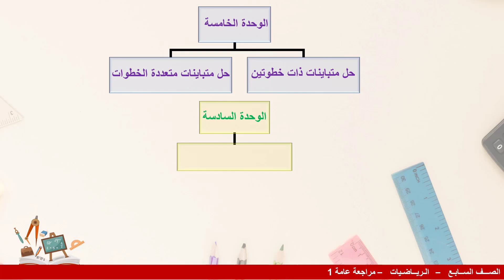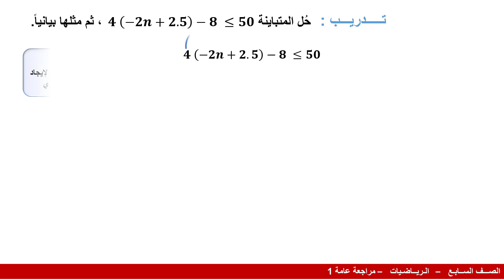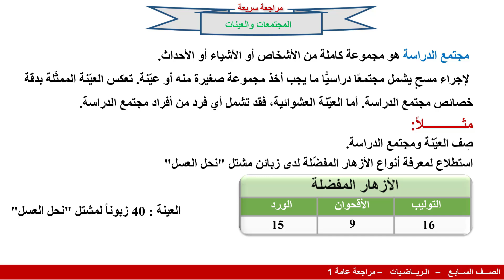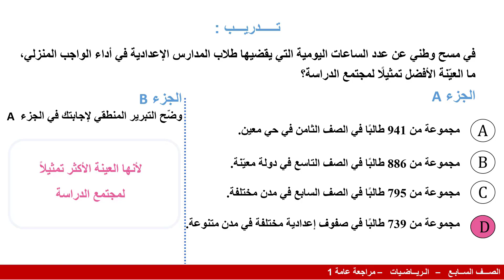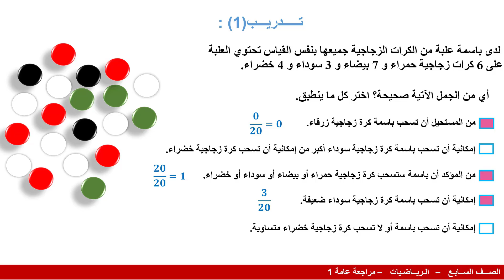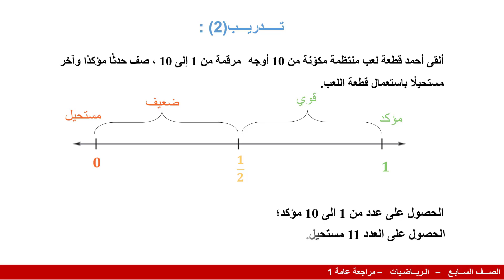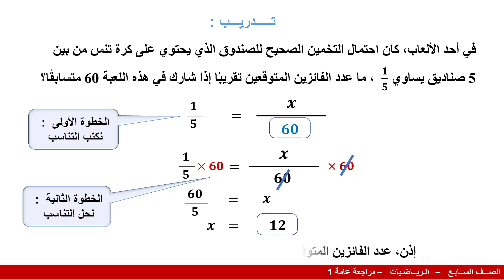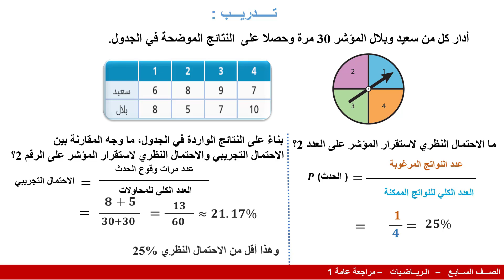الصف السابع الرياضيات مراجعة عامة1